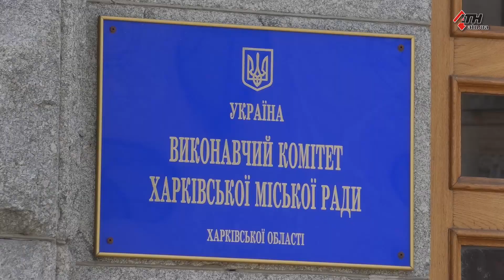Стало известно сколько потратил Кернес на перелет и медицинские услуги